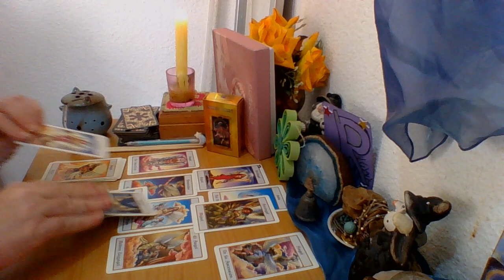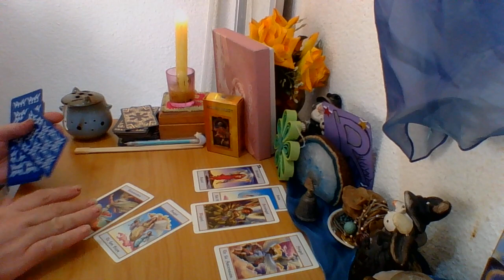ACUARIO EL ARCANGEL MIGUEL TIENE UN MENSAJE 44 UNA SEÑAL PRECIOSA PARA TI❤❤💓💓💓💓💜💜💙